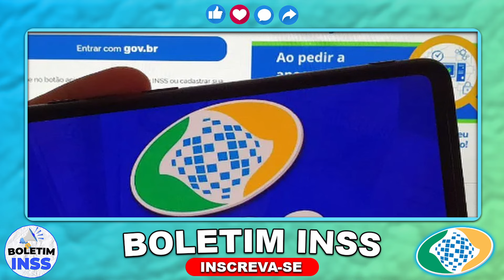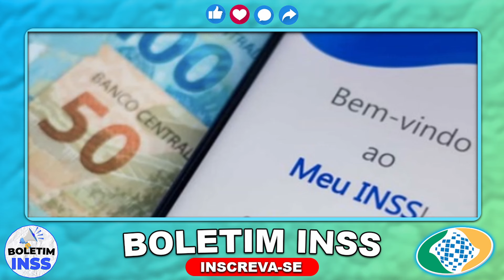BOMBA!! SAQUE LIBERADO de R$ 4.500 - Veja como solicitar agora!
🤑 Quer participar de sorteios de R$ 100? Entre no nosso grupo VIP no ZAP!